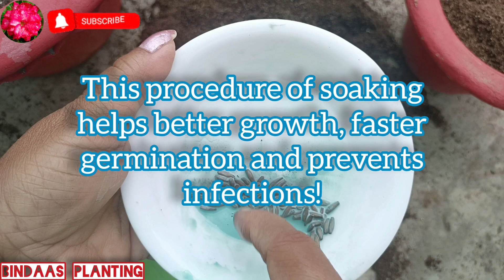How to grow ADENIUM from seeds (easiest method+ full care tips)